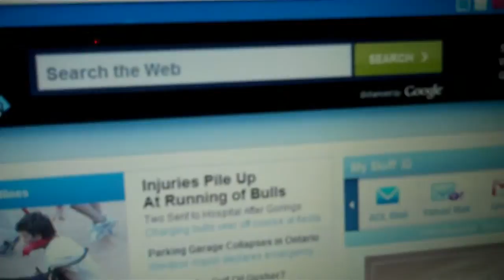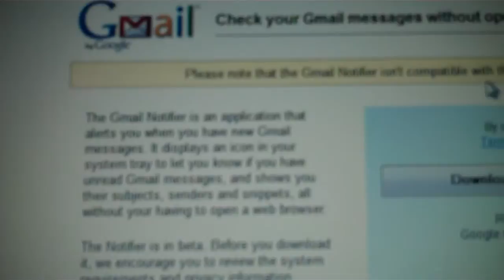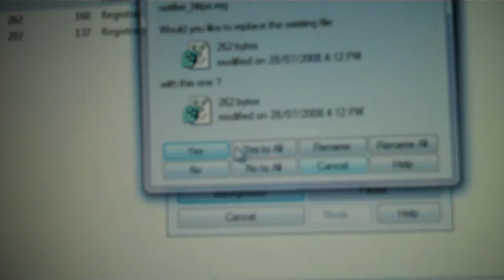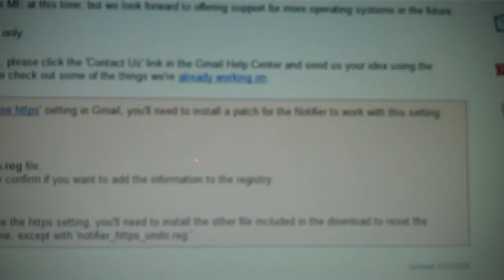GMail Notifier setup & tutorial.wmv